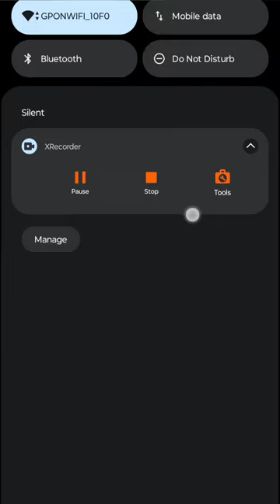Draw To Smash Game Level 190 - 204 Walkthrough | Entertainment Games